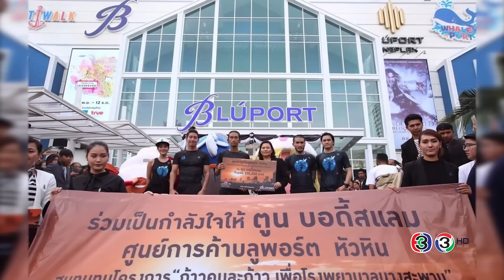tonight's the night คืนสำคัญ 21 มกราคม 2560 ก้าวคนละก้าว (PART 2/4)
นี่คือเรื่องราวของ ชายคนหนึ่งที่ใช้ 1 แรงใจ และ 2 ขาของเขาจุดประกายให้กับคนไทยทั่วประเทศ ตลอดระยะเวลา 10 วัน ระยะทาง 400 กิโลเมตร ด้วยน้ำใจของคนไทยกับ ยอดเงินบริจาค 70 ล้านบาท ทุกความยากลำบาก ทุกความประทับใจ ในทุกๆย่างก้าว จะถูกถ่ายถอดอีกครั้ง ใน TNTN คืนสำคัญ